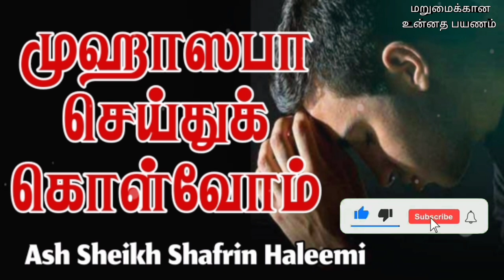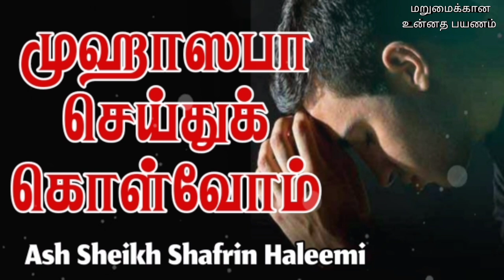Muhasaba ( Question your self ) | Ash Sheikh Shafrin Haleemi | Tamil Bayan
This video is about a  bayan in Tamil by Ash Sheikh Shafrin Haleemi on Friday 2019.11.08  at Masjidhun Noor, Polwatte, Wellampitya.